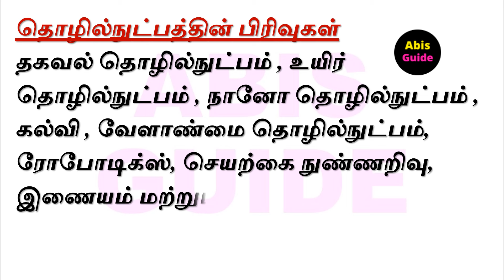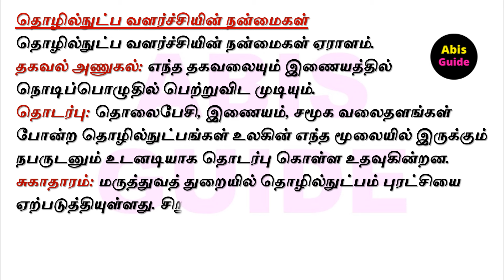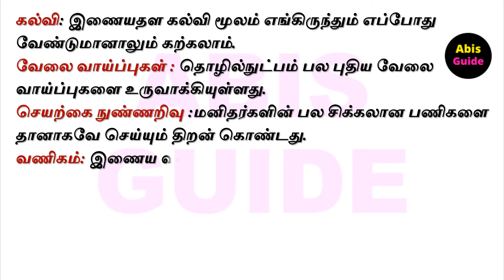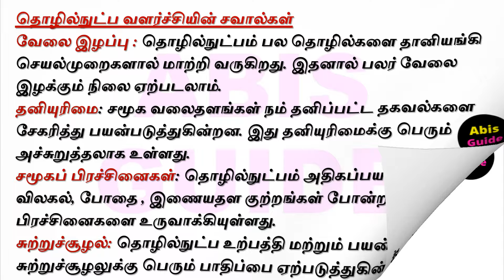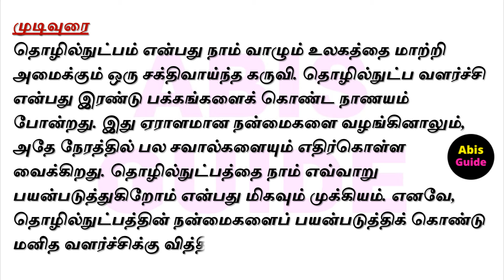தொழில்நுட்ப வளர்ச்சி கட்டுரை | நவீன தொழில்நுட்ப வளர்ச்சி கட்டுரை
தொழில்நுட்ப வளர்ச்சி கட்டுரை | நவீன தொழில்நுட்ப வளர்ச்சி கட்டுரை  | தொழில்நுட்ப வளர்ச்சி நன்மையா தீமையா | தொழில்நுட்ப வளர்ச்சியின் நன்மைகள் | tholil nutpa valarchi in tamil | thozhilnutpa valarchi | தொழில்நுட்ப வளர்ச்சி வரமா சாபமா கட்டுரை | technology development essay in tamil